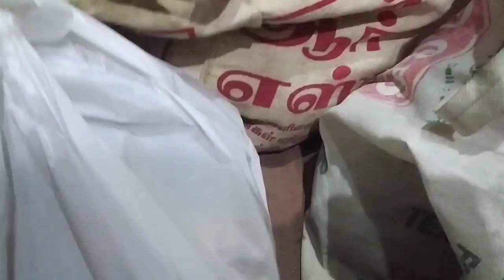Last day of hometown // we are back to chennai vlog // house cleaning bad experience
Vlog

Last day of hometown

Fridge organization